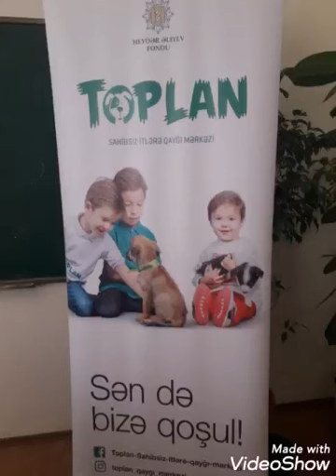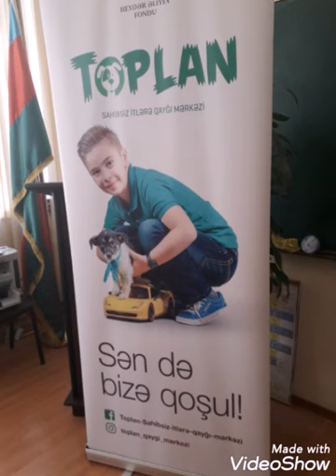İDEA təşkilatından Toplan sahibsiz itlərin qorunması ilə bağlı tədbir.